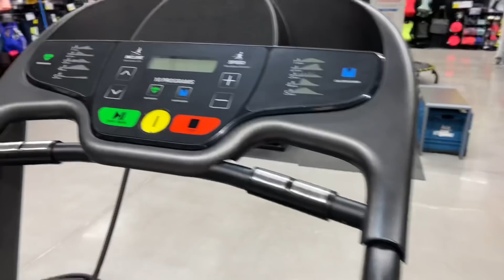TEMPESTADE APROXIMANDO DE PORTUGAL + CHÁ DE HIBISCO + CAFÉ NA CAMA